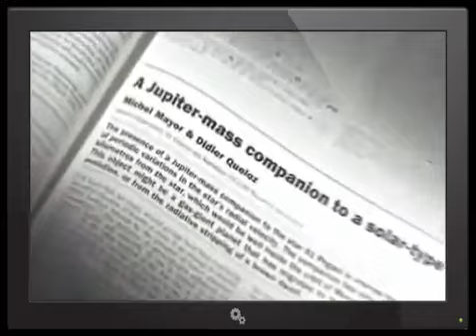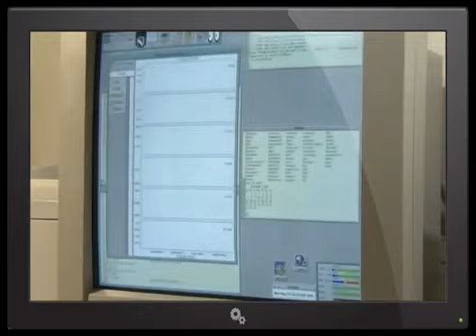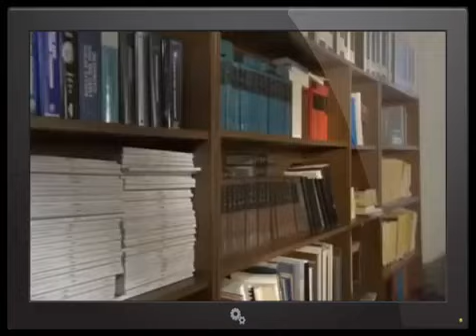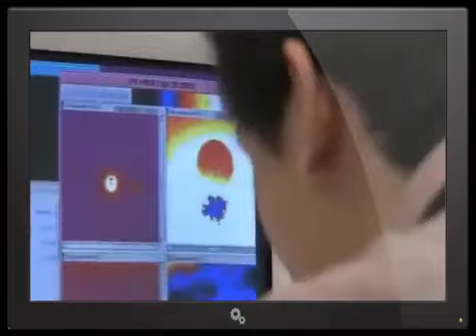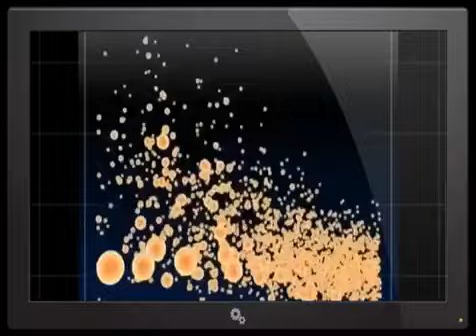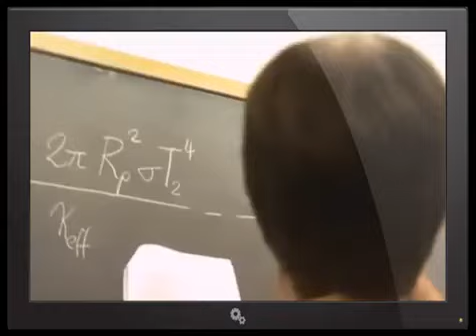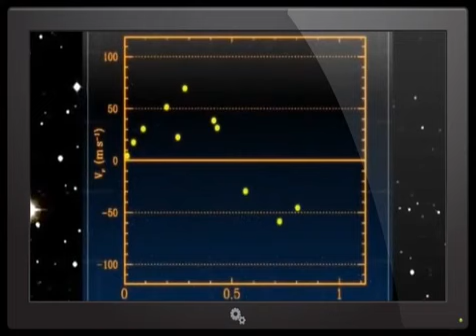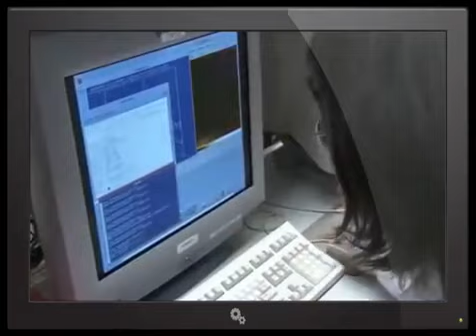NASA anuncia su nuevo descubrimiento : Una nueva Tierra en Vía Láctea?